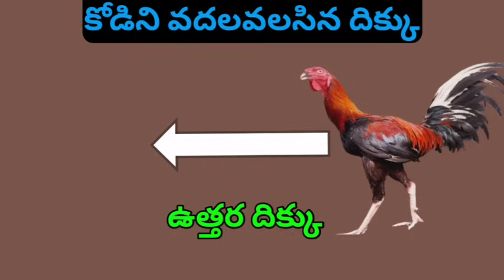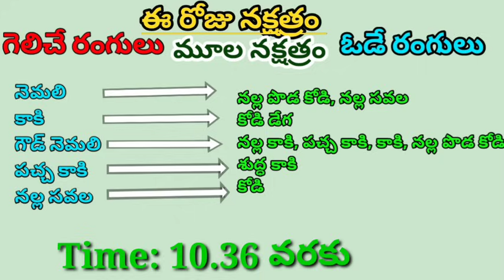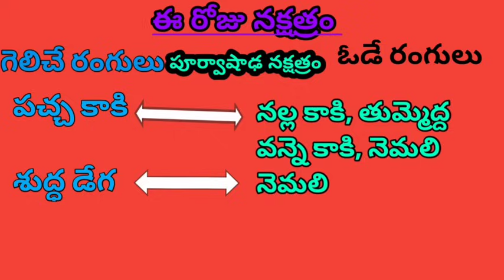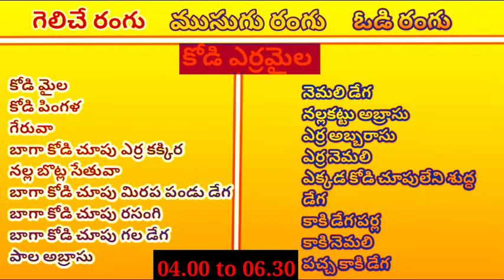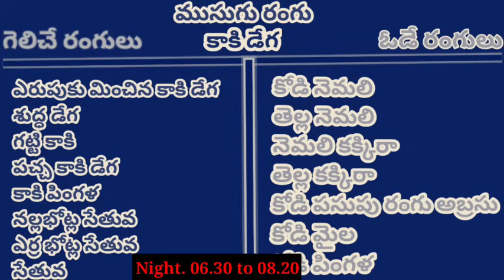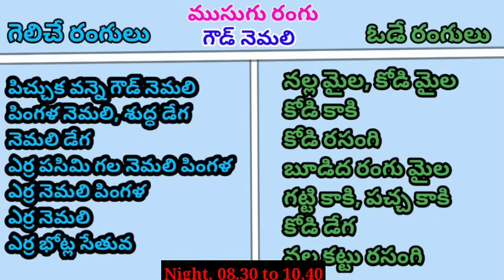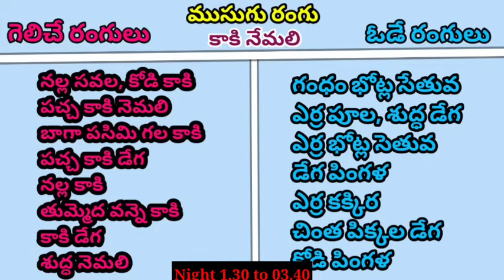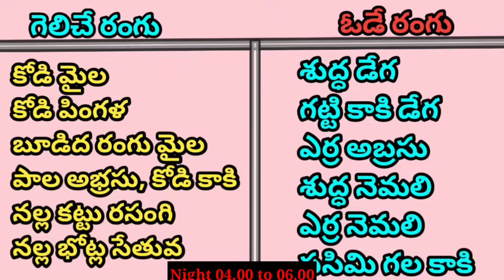26 May 2024 Today Winning Colours//Ytm Reddy Farming Channel//Kukkuta Sastram